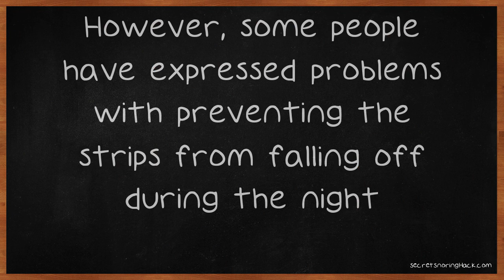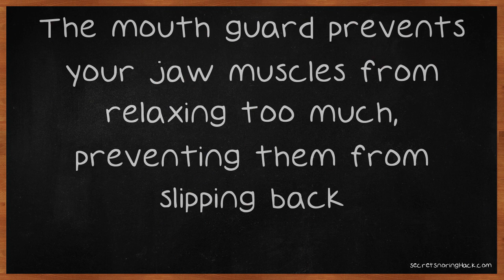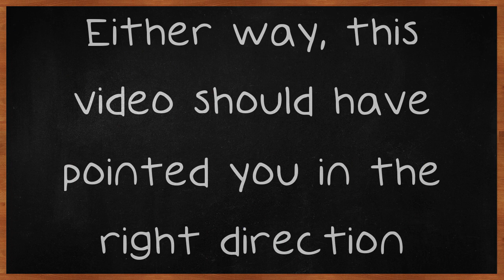Snoring 101: Everything You Need To Know For A Good Night's Sleep.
Snoring 101: Everything You Need To Know For A Good Night's Sleep. Why do you snore? What causes snoring? There are a lot of questions on the subject that quickly come to mind when you find out that you have been snoring. Finding a solution to it is essential if you are going to get a good nights rest.